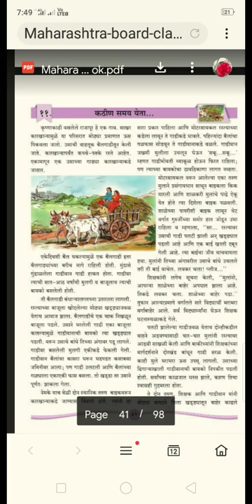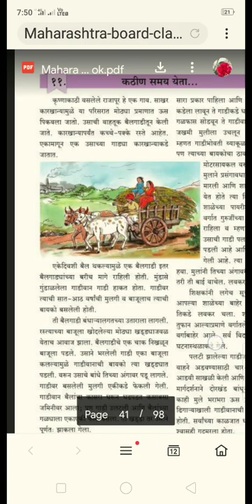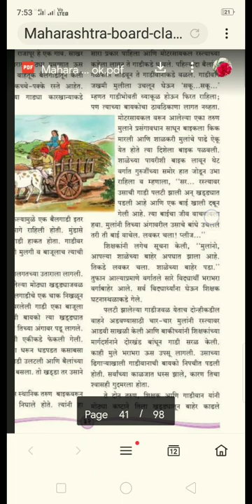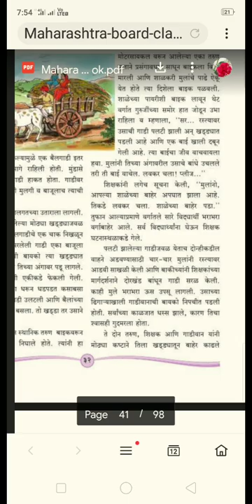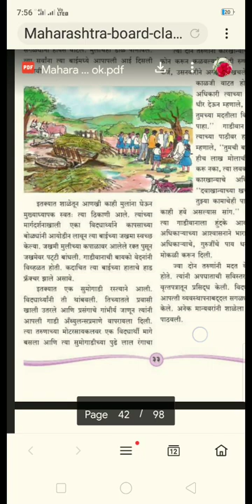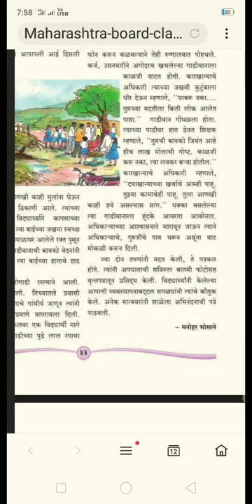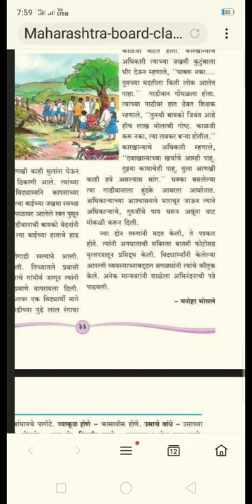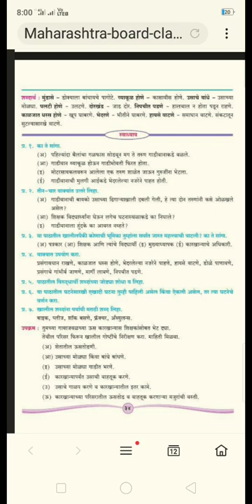इयत्ता पाचवी प्रकरण-11 कठीण समय येता...